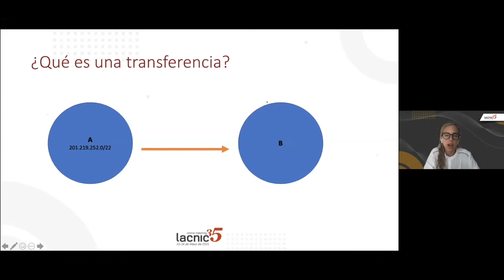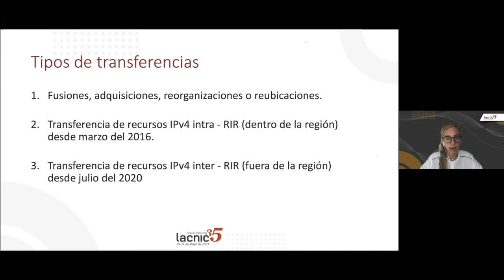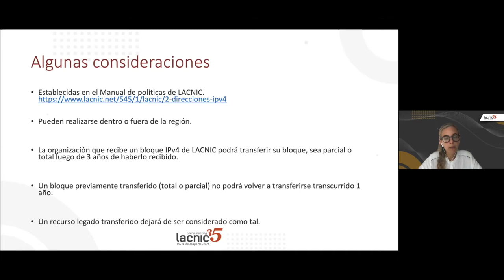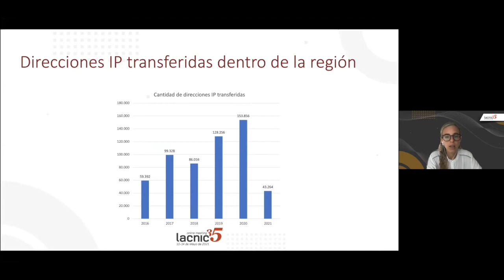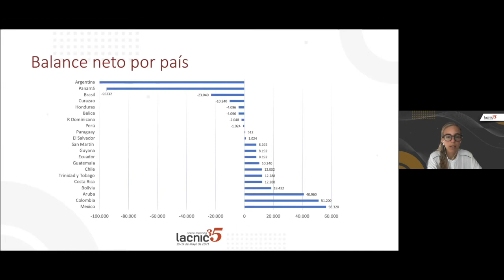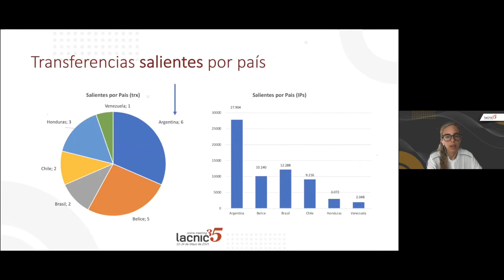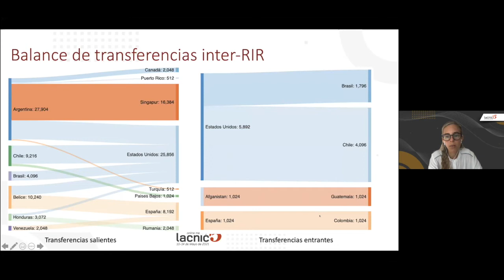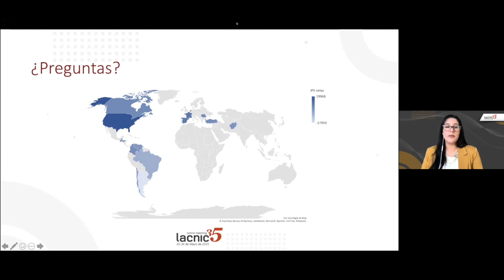Update on IPv4 exhaustion in the region